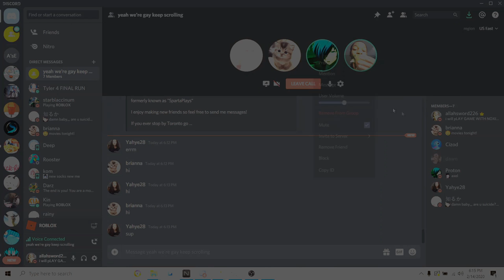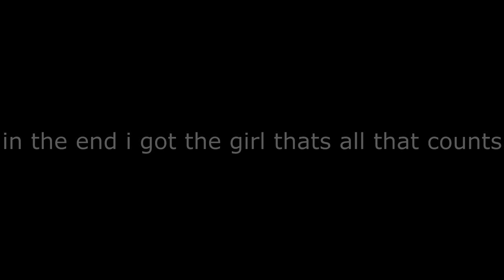valtines day special but not rogue lineage GIRL IN VIDEO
vegas is so shit i couldn't do what i wanted to do so it had to be scuffed as fuck i didn't really wanna upload this but i did anyways vegas also broke my lighting so i will be switching to adobe pro